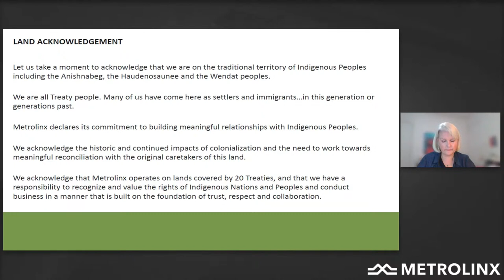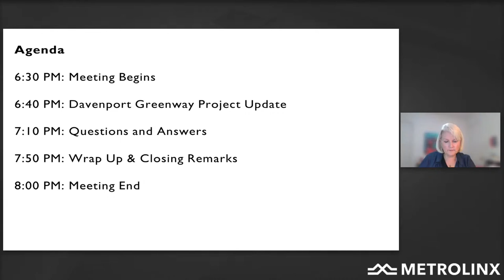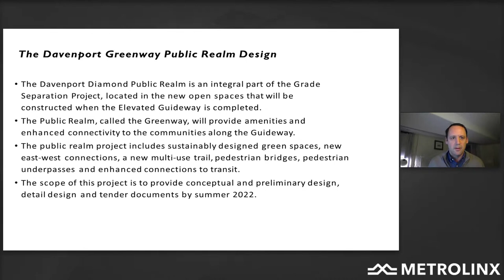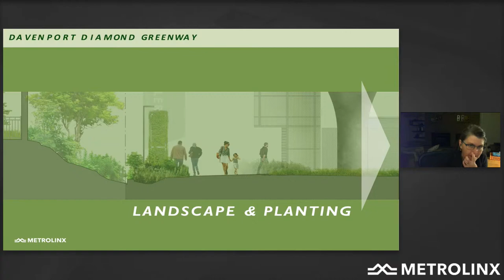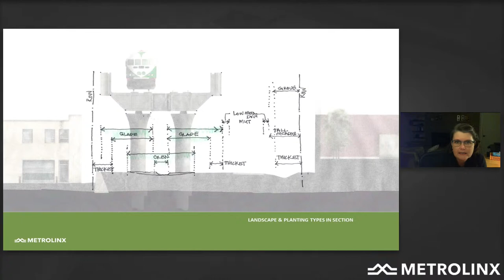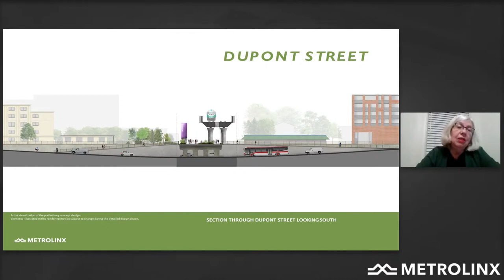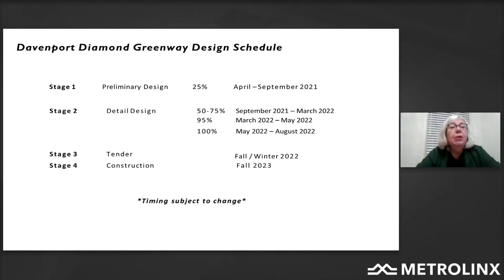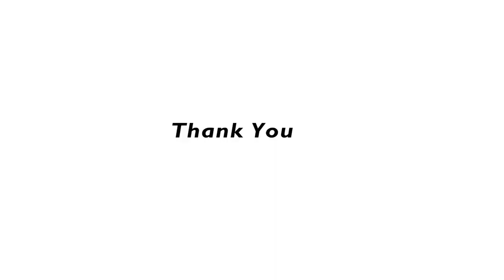Davenport Diamond Greenway Project - LIVE Meeting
Please join us on December 13th, 2021 from 6:30 p.m. to 8 p.m., where the project team will present the current design work and answer your questions about the Davenport Diamond Greenway project. The panel will include experts from the project team.

Metrolinx will provide a brief presentation followed by a question-and-answer session.

Our virtual platform will allow you to vote on the questions you’d most like answered, and the order our experts take them in will be based on popularity (total votes). We encourage you to submit and vote on questions now. You may also submit questions during the meeting.

If you cannot attend, the video recording will be available on this page after the event.